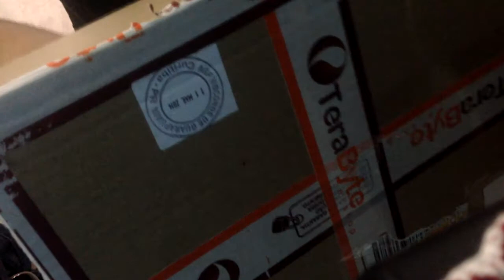Unboxing BR -- MSI R9 270x OC Gaming (Terabyte eShop)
Kekiá, meu povo! Tudo bem com vocês? Nesse vídeo trago o Unboxing da minha nova VGA comprada na loja Terabyte, uma MSI R9 270x OC Gaming!

Não comentei durante o vídeo pois o vizinho estava tentando derrubar a parede de tanto martelar, então coloquei um Xenogenocide maroto pra tocar.

Como vocês viram na introdução, eu tenho outro canal voltado para jogos no qual divido com um amigo, o Manolo George. O canal foi criado a muito tempo, e agora nós decidimos tentar reativar a bagaça. Eu e o manolo cursamos faculdade, então não podemos a princípio prometer muitos vídeos no canal de games, pois isso depende do tempo disponível de cada um para produzir conteúdo de qualidade pra vocês. Na medida do possível estaremos noobando em vários jogos e upando vídeos pra vocês =D

Meu PC:
Motherboard: MSI Z77A - G45
Memória: Corsair Vengeance 8GB (2x4GB)
Processador: Intel Core i7 3770 Ivy Bridge
VGA: MSI R9 270x OC Gaming
Fonte: Cooler Master GX750w
Gabinete: Thermaltake A31 Snow Edition
Espaço Interno: 4TB (Um HD de 2TB, dois de 1TB)